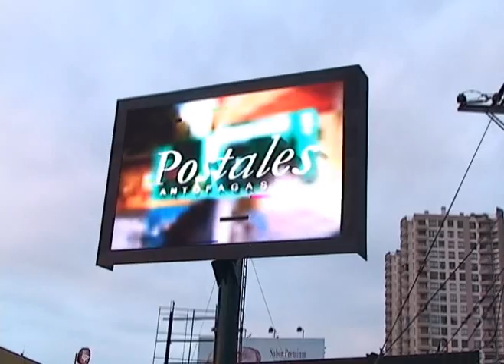PANTALLA ZENTENO.mpg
Prueba Pantalla Zenteno c/ Van buren Diciembre 2011